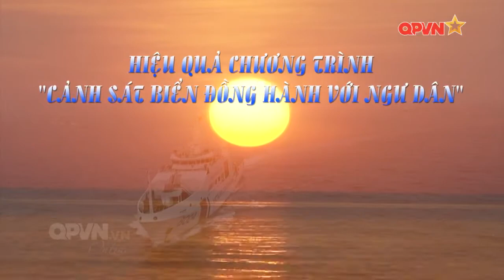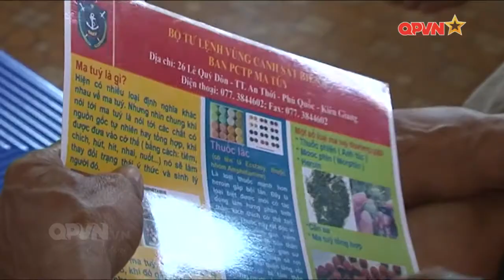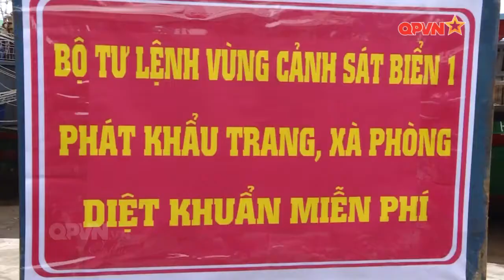Hiệu quả chương trình Cảnh sát biển đồng hành với ngư dân